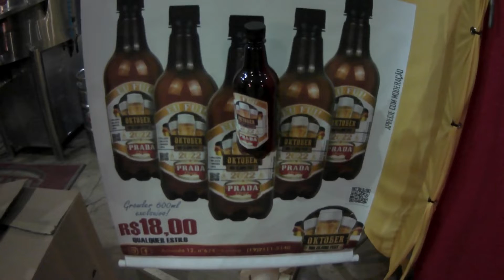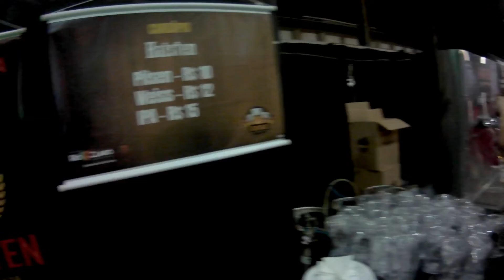Oktober Rio Claro Fest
Além de uma grande variedade de chope e um amplo cardápio gastronômico, a Oktober Rio Claro Fest teve em sua programação música ao vivo e muitas brincadeiras para os participantes.
O evento foi realizado na antiga estação ferroviária, não houve cobrança de ingresso e as crianças tiveram brinquedos de graça.